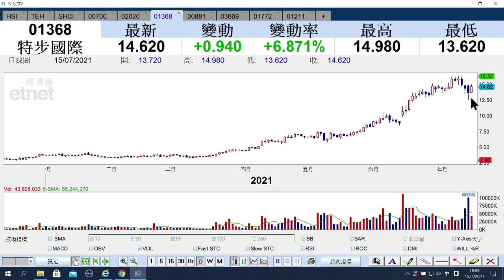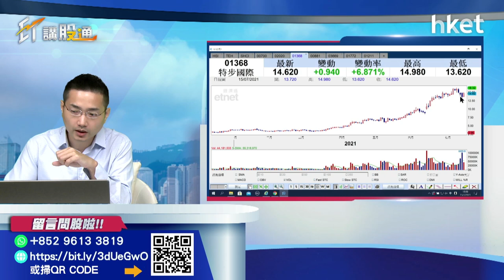【ET講股通】（精華）體育用品股升未停 特步1368股價漲逾6%仍可跟進？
體育用品股今日跑贏大市，李寧（02331）、安踏（02020）、特步（01368）股價全面上揚。特步表現仍落後於同業，投資者仍可跟進嗎？